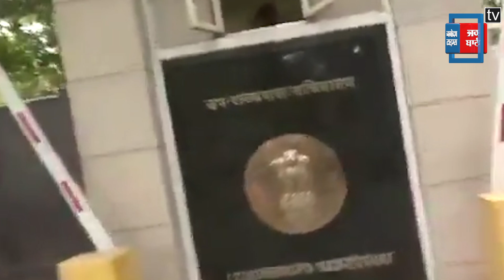Delhi water crisis को लेकर LG से मुलाकात करने पंहुचा AAP का delegation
दिल्ली: AAP नेता संजय सिंह, सौरभ भारद्वाज और दिलीप पांडे सहित AAP नेताओं का एक प्रतिनिधिमंडल दिल्ली में जल संकट के संबंध में दिल्ली के उपराज्यपाल वीके सक्सेना से मिलने के लिए उनके आवास पर पहुंचा।